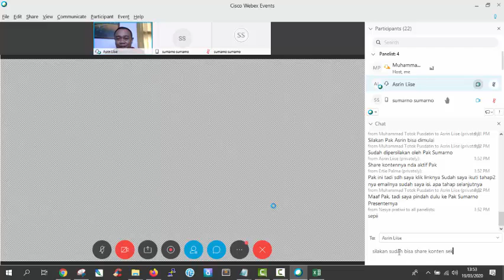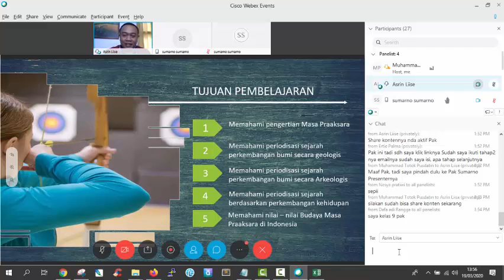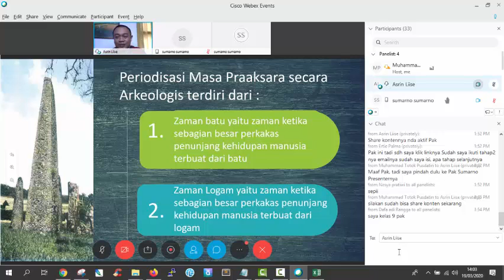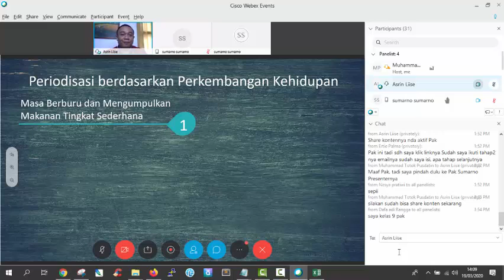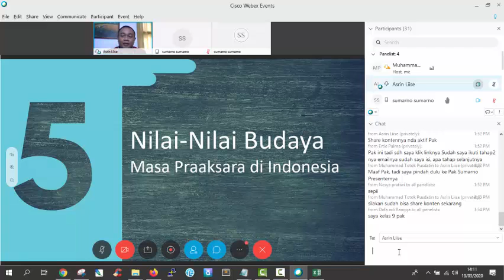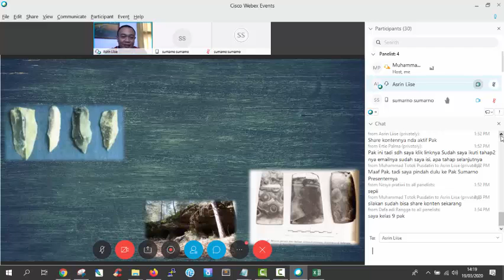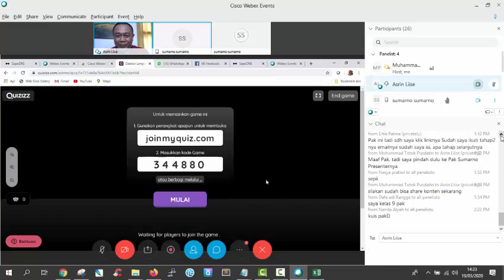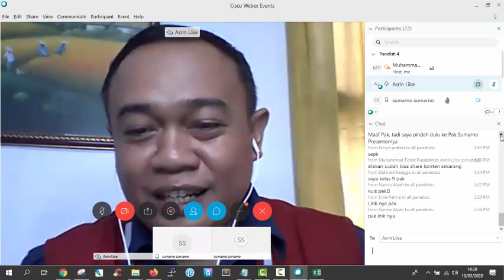IPS SMP - Masyarakat Indonesia pada Masa Praaksara - Asrin Liise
Halo, Sahabat Rumah Belajar, untuk mendampingi kalian yang sedang belajar di rumah, yuk simak video Belajar Bersama Duta Rumah Belajar Asrin Liise dengan materi Masyarakat Indonesia pada Masa Praaksara, Mapel IPS jenjang SMP Kelas VII.